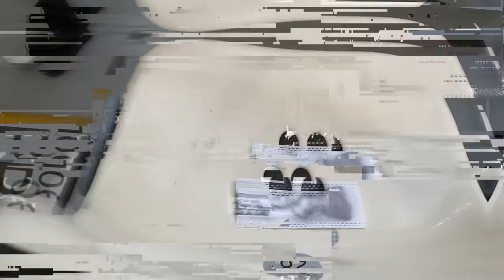SOMOS CAMPEONES DEL MUNDO || VLOG ARGENTINA 3(4) - 3 (2) FRANCIA